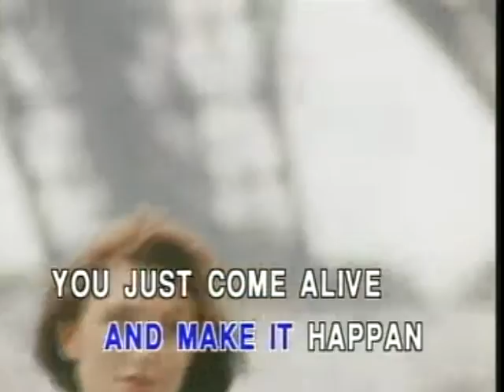Melody - Flash dance What a Feeling - 閃舞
First when there's nothing
But a slow glowing dream
That your fear seems to hide
Deep inside your mind
All alone I have cried
Silent tears full of pride
In a world made of steel
Made of stone
Well, I hear the music
Close my eyes, feel the rhythm
Wrap around
Take a hold of my heart
What a feeling
Bein's believin'
I can have it all
Now I'm dancing for my life
Take your passion
And make it happen
Pictures come alive
You can dance right through your life
Now I hear the music
Close my eyes, I am rhythm
In a flash
It takes hold of my heart
What a feeling
Bein's believin'
Take your passion
Pictures come alive
(I am music now)
Bein's believin'
(I am rhythm now)
Pictures come alive
What a feeling
(I can really have it all)
What a feeling
(Pictures come alive when I call)
Have it all
(Call, call, call, call)
(Bein's believin')
Bein's believin'
(Take your passion)
(Bein's believin')
Happen
(Take your passion)

作詞/作曲：Irene Cara / Giorgio Moroder / Keith Forsey